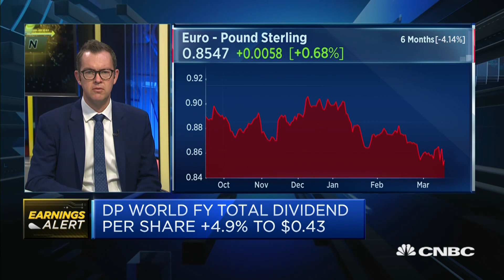Broader political issues in the UK than just Brexit, analyst says | Capital Connection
Isaac Poole, chief investment officer at Oreana Financial Services discusses the future of investment in the U.K. after Brexit.